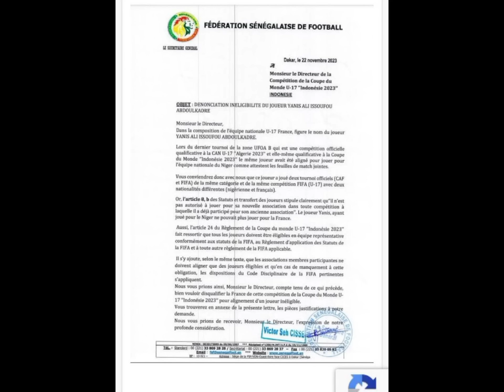🚨Urgent! Disqualification de la France! Accord avec la FIFA!? Les Lionceaux 🔥